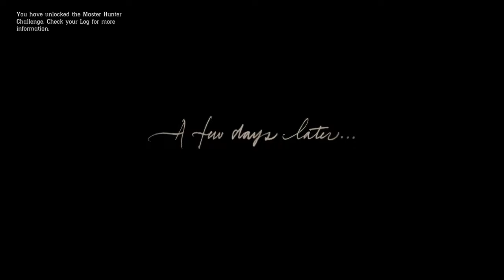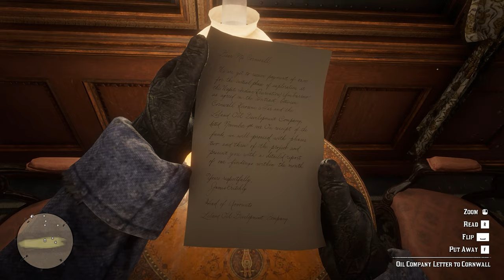Red Dead Redemption 2 Gameplay PC ▸ Part 3 | No Commentary | No Copyright Gameplay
RDR 2 - Red Dead Redemption 2 Gameplay PC ▸ Part 3 | No Commentary | No Copyright Gameplay | Free To Use Gameplay | Dope Gameplays